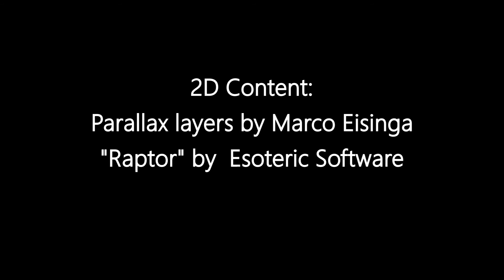Riding a dinosaur through the desert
A little demo of me riding a raptor through a desert in real-time. A Kinect is used for background removal without a green screen, skeleton detection is used for pinning the image to the saddle on the raptor. The raptor is an example that comes with the skeletal animation software Spine. The parallax layers are reused from our Kinect Hackathon project.